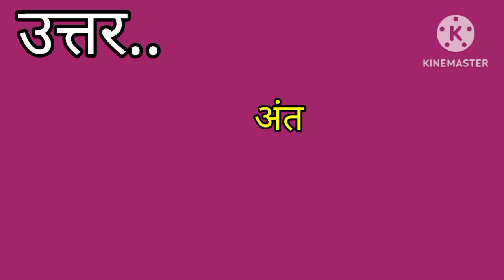2 अक्टूबर को कौनसा दिवस मनाया जाता है ?